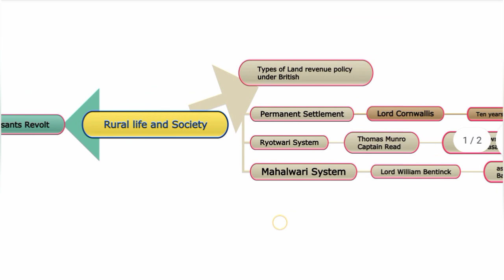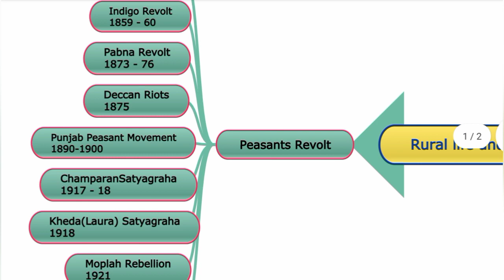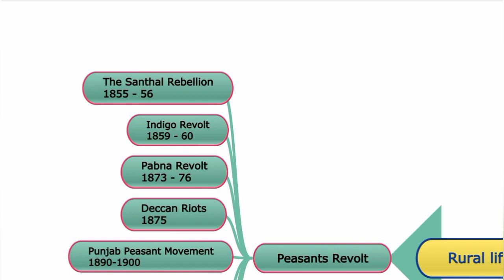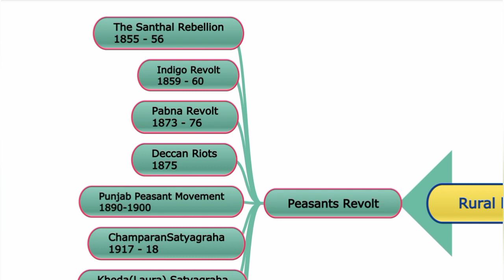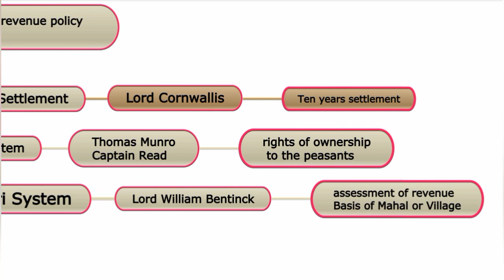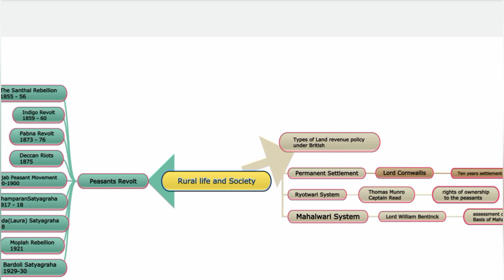8th Std - Social Science | Unit 3 - Rural life and Society | Mind Map